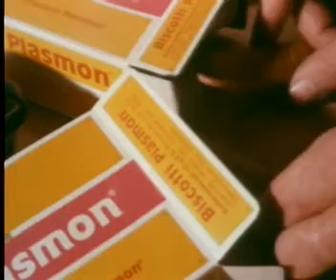Biscotti plasmon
Spot Biscotti Plasmon